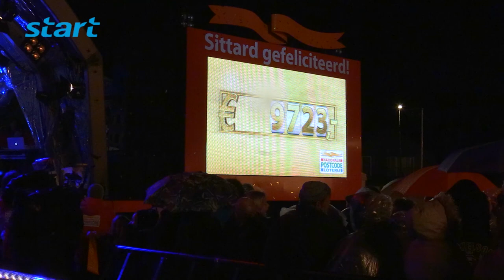Postcode Loterij feest Sittard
Uitzending 8-1-2016

Op donderdag 7-1 werd in Sittard het grote Postcode Loterij feest gevierd. De winnaars werden gehuldigd en er werd bekend gemaakt wat de prijs was voor de overige winnende loten.